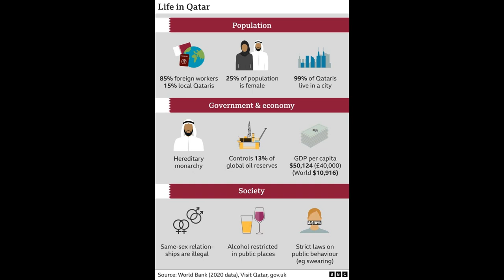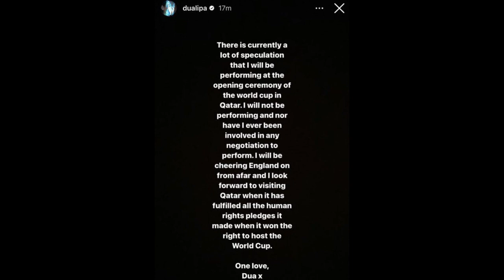DE ÚLTIMO MINUTO! FANS PREOCUPADOS por JUNGKOOK y Qatar 2022! preocupados por Park Bom